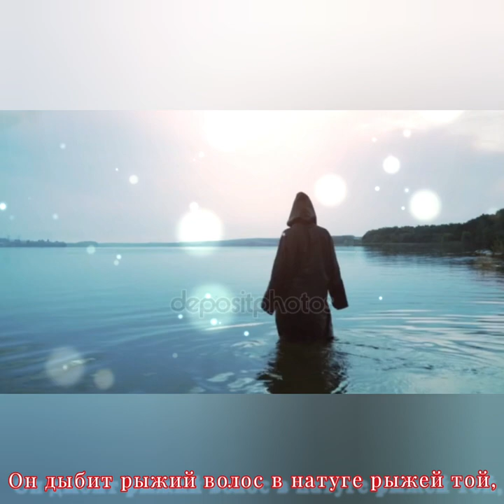Огонь и крик - Музыка Виктора Хоборова, слова Михаила Беляева.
Demoversia.

Demoversia.

Михаил Беляев / Огонь и крик.
Огонь творит мелодии, а что являет крик?
Надрывные пародии и сумасшедший лик.
Он дыбит рыжий волос в натуге рыжей той,
Вывёртывая голос с кошачьей хрипотой.

Огонь творит мелодии, а крик лудит нутро,
Нас превращая, вроде бы, в помойное ведро.
Лишая солнца-месяца, костлявый, как тарань,
В нас всякой дрянью целится, нас превращая в дрянь.

Огонь творит мелодии, а крик с ножом в зубах
Пустил летать надгробия, как пепел в небесах.
В историю столетнюю он свой вгоняет визг,
А совести мелодию последнюю изгрыз.